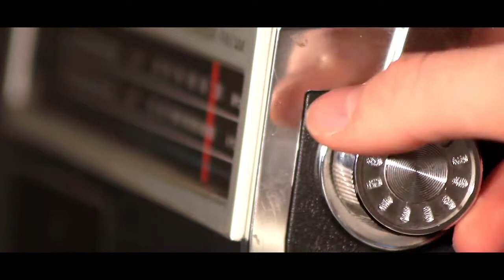59Saniye - Can Bonomo - Bulunmam Gerek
"bazı videolar için füme'ye teşekkürler! :)"